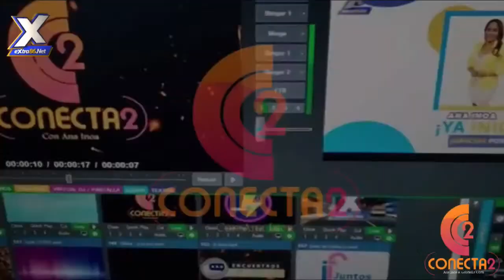Entrevista Leandra Acosta precandidata Alcade SDE por la Fuerza del Pueblo